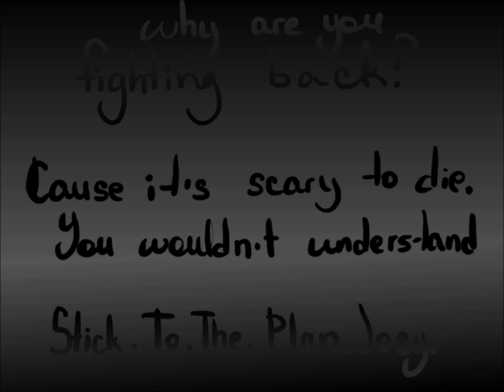Metal&Ink Finale Part 2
It's scary to die...

Joey (Datura) Drew, Sammy: Me
Henry, Nightmare Joey, Grant, Norman, Bendy: Phoenix Vitae
Susie, Allison: Fishy
Wally: Lee

"Play Called Life": Music by Fishy